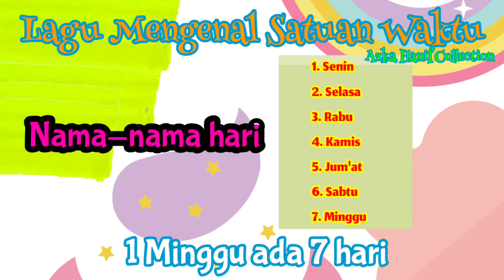Lagu mengenal satuan waktu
Semoga dengan video ini dapat bermanfaat dan kalian terhibur.

Dukung selalu channel ini agar semakin baik.